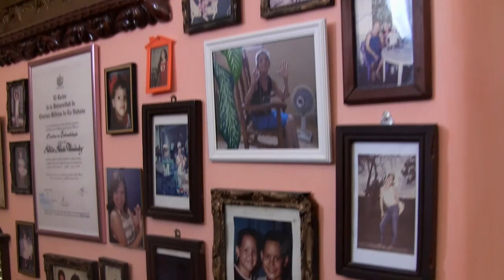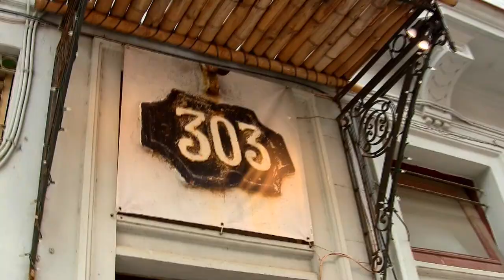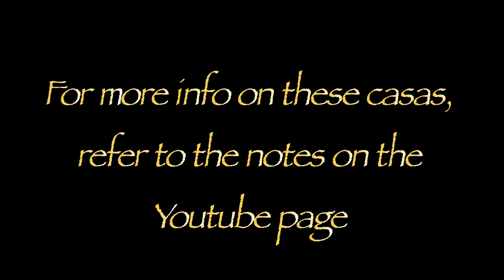Top 5 Havana Casas Particulares, HD Movie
After two trips to havana and staying in several Casas Particulares, I felt ready to make some recommendations. So here's my list of 5 casas that, in my opinion, most travelers won't be disappointed with.
Cuba is different from most other places you'll travel to in that they've been set up for lodging guests in their homes for decades, as it's it's traditionally been one of the only ways Cuban people can make extra money in their tightly controlled economy.  Because of this, they are experts at providing the accommodations and services most travelers are looking for when visiting their country.
Please keep in mind that this list is NOT definitive, only drawn from my experience, and I welcome all suggestions and discussion about other accommodations.  Also, I limited my casas to the neighborhoods of Central & Vieja because those are MY favorite areas to stay for lot's of reasons I won't go in to here.  I am aware I will draw criticism for that ("What? No Vedado?!"), but I have my own personal choices.  I love Vedado, I just don't choose to sleep there.

At the time I stayed in these casas, they ranged from $23 (Adys y Luis) to $70 (Casa 303), with the others all being in the $31-$34 range.  The prices do vary, depending on the site you choose to book on, so do your research.  The links I'm posting are a place to start.
Info:
Casa Idania:
Casa 303:
Casa 303 now goes by the name Hotel Animas 303 on Booking.com
Casa Obrapia: